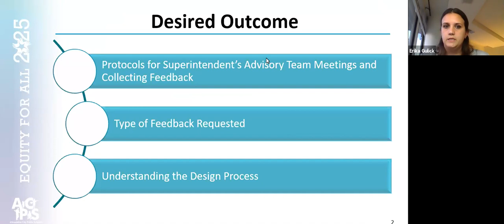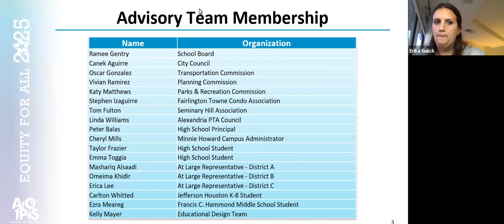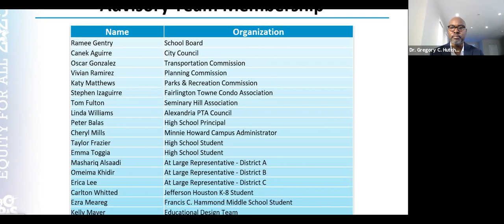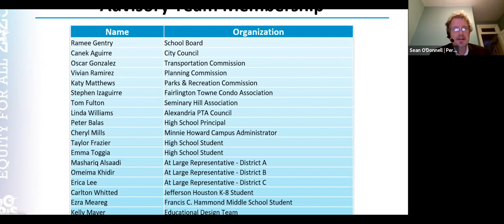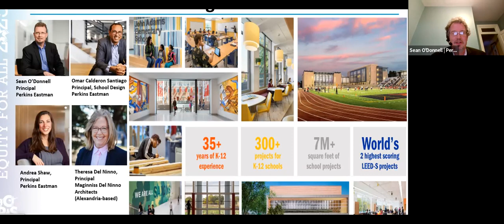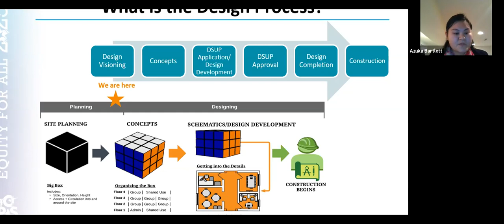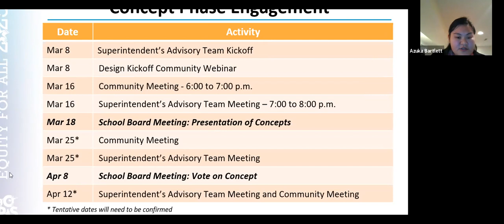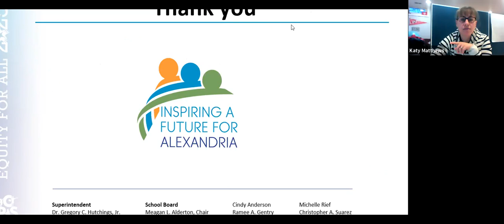The High School Project Superintendent's Advisory Team Kickoff Meeting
Held virtually on March 8, 2021